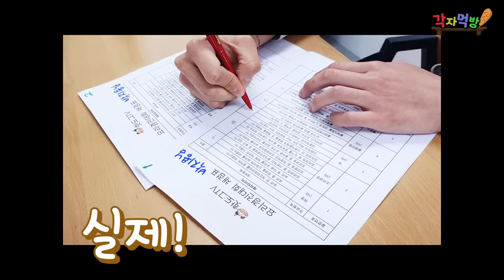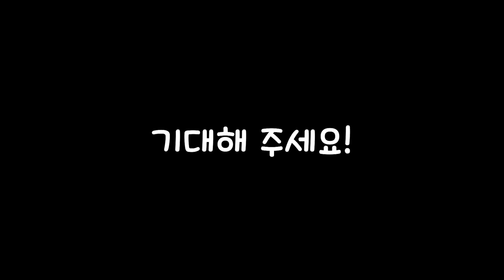요리부심 오지는 친구들, 실제 쉐프 앞에서 요리시키기(참교육)ㅋㅋㅋㅋㅋㅋㅋ기동이의 냉장고를 부탁해~!